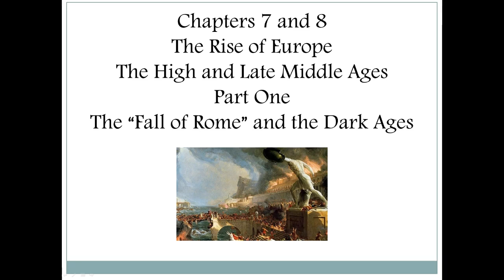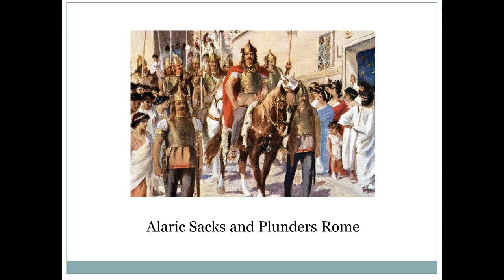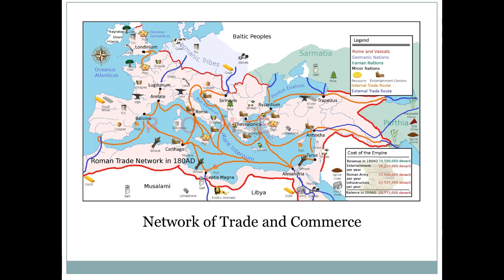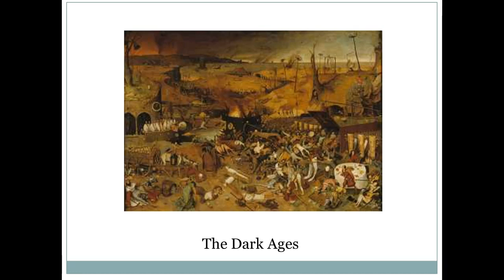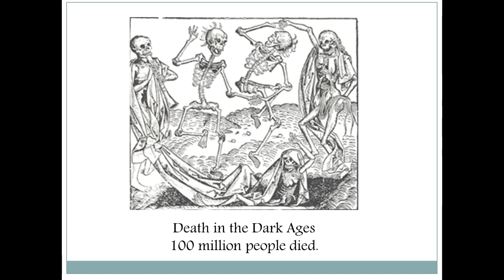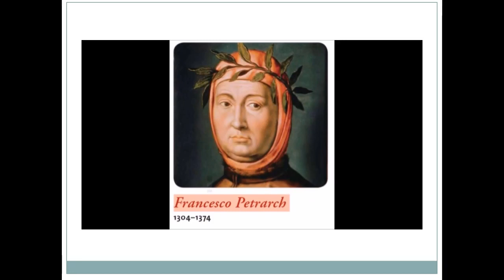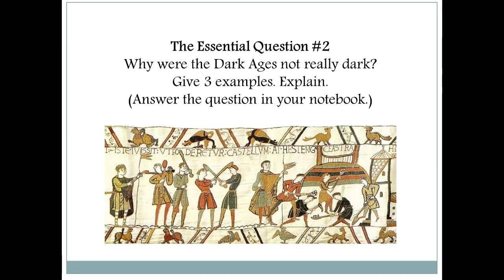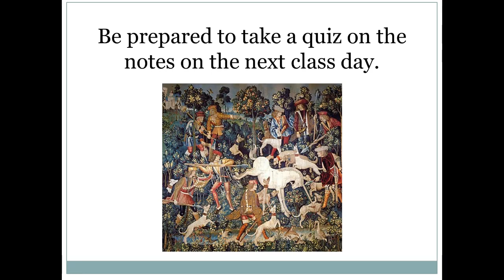C7 and C8 Part One